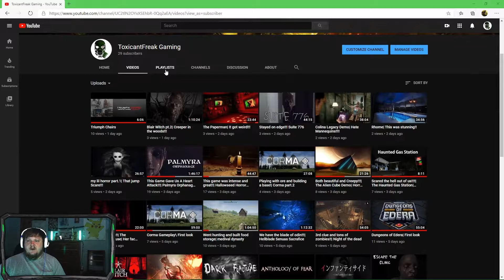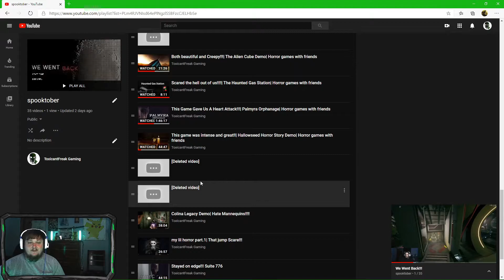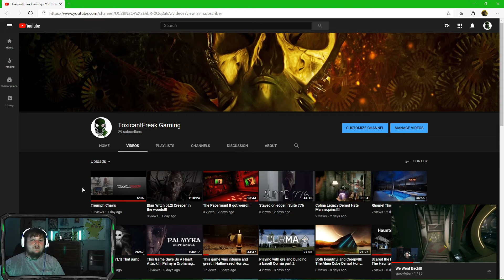promoting the channel